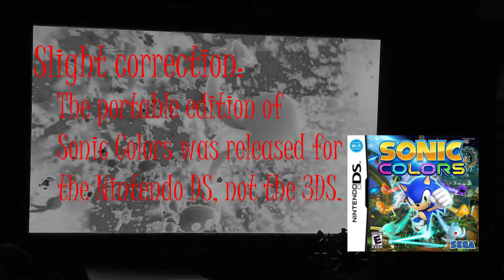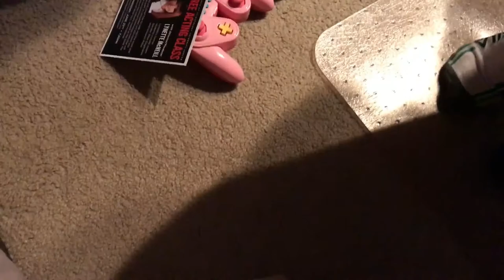Let's Play Sonic Colors REDUX Episode 29: Finale + SUPER HOT PEPPER Review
Join Raptor Red, megaqwerty826, rudedoglavo, and pacawaca [a.k.a. halfbloodedcreeper (a.k.a. The Swaglord Mitchel)] as they reach for the stars in Sonic Colors on the Nintendo Wii!

Please note that this let's play is an homage to the let's plays of old and we are INTENTIONALLY MAKING this let's play on a low budget to pay tribute to those times. There is no need for haters and trolls to target this video and those who comment like that will be blocked in an instant like the disposable pests they are.

Remember, if you make something bad and say it's on purpose, it is AUTOMATICALLY GOOD!